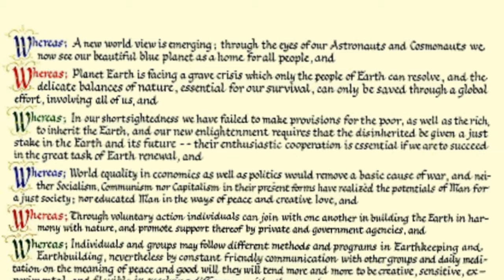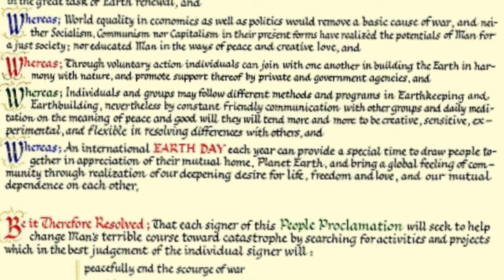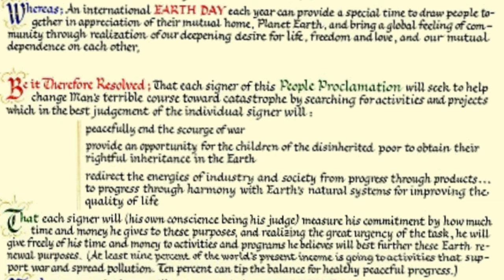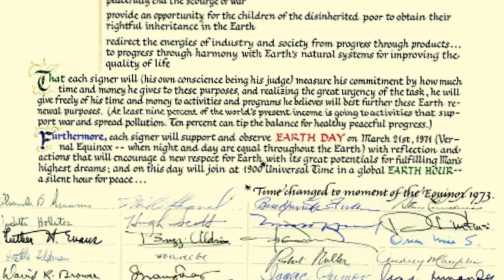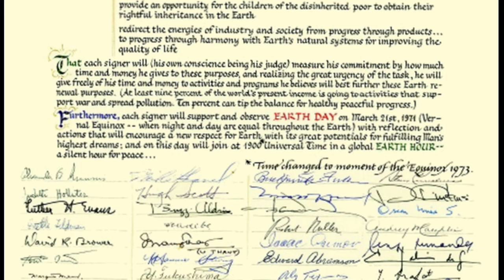John McConnell His Earth Day Proclamation signed by over 35 dignitaries around the world,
John McConnell  the brains behind the Earth Day conception. and Part of his untold story.
After viewing this compelling  video clip,
you can delve deeper into the fascinating narrative
behind real the inception of Earth Day.

John McConnell was also the brains behind Earth Day,
the echo-fest first celebrated in San Francisco on March 21, 1970.

 This year it was also celebrated on the Mir space station among other places.

The first Earth Day proclamation was issued by San Francisco Mayor Joseph Alioto on March 21, 1970.

Discover the untold story of the visionary individual who
ignited the global movement towards environmental conservation.

Despite his profound contributions to the cause,
this remarkable figure remains largely unrecognized,
overshadowed by the enormity of his altruistic endeavors.

Join us as we shed light on his unparalleled dedication
and tireless efforts in safeguarding our planet,
ensuring that his legacy receives the acknowledgment
it rightfully deserves.

ClipInfo: edayprocslow2.movie.mp4